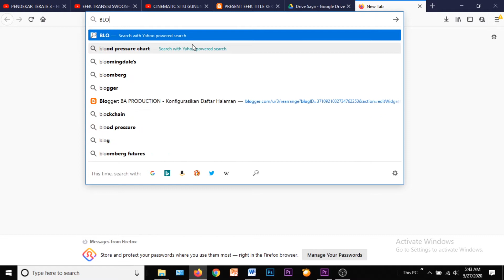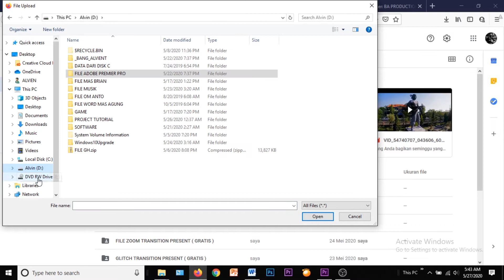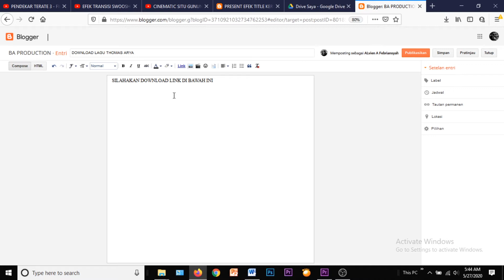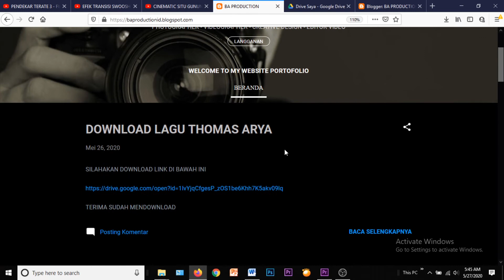TUTORIAL MEMBUAT LINK DOWNLOAD DI BLOG ATAU WEB - GAMPANG BANGET CUY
Kali ini saya akan memberikan video tutorial cara membuat link download di blog atau website, bagaimana caranya, tonton sampai selesai ya.

PLAYLIST VIDEO ( Bang ALvient - BA Production )

mari dukung channel ini dengan tekan like, coment dan share di video ini serta jangan lupa tekan subcribe beserta tekan notifikasinya agar kalian tidak ketinggalan video terbaru dari saya, semoga video yang saya buat bermanfaat dan menghibur pemirsa, terima kasih sudah menonton video saya sekian kurang lebihnya mohon maaf. Terima kasih